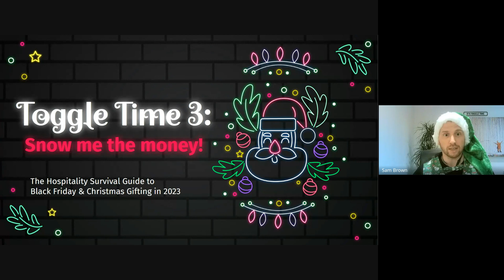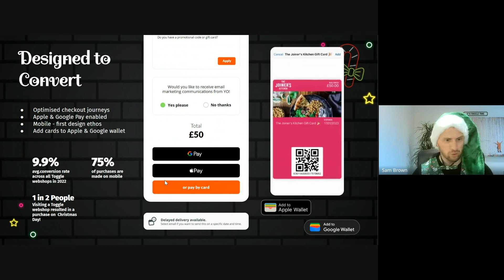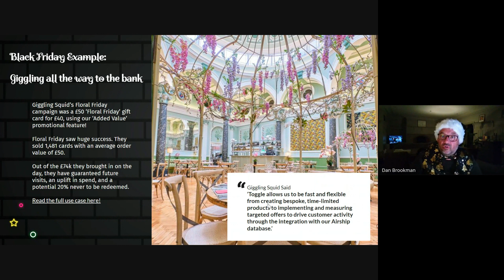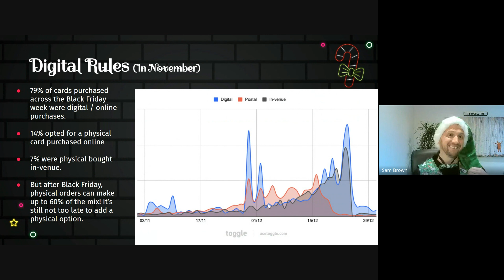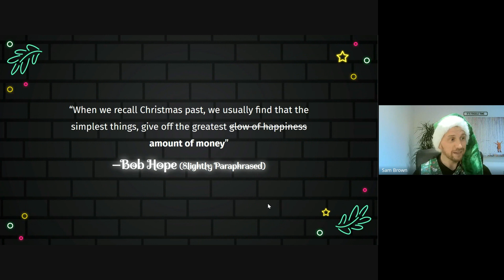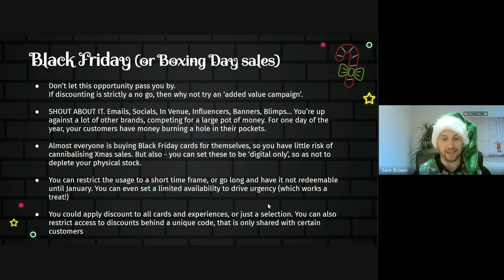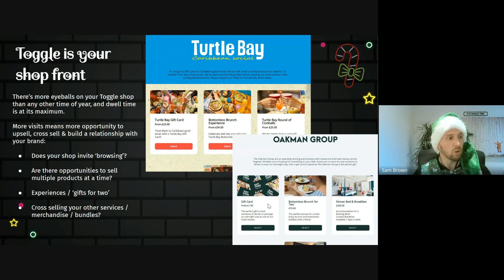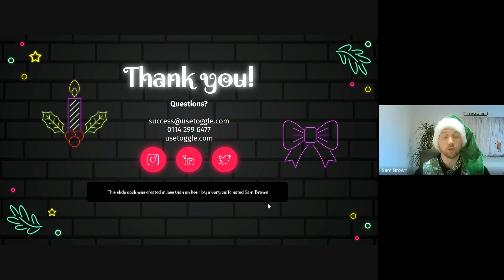Launch of Toggle Time 3 2023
Sam & Dan Video for launch of Toggle Time 3 2023